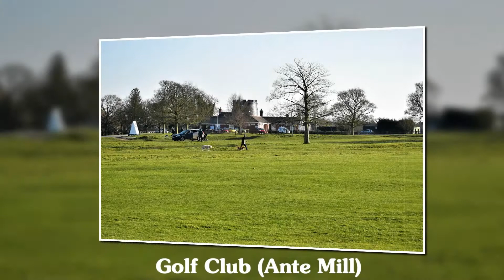2021-02-28 Wezzo Saunter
A Sunday afternoon walk with Oscar around the Beverley Westwood